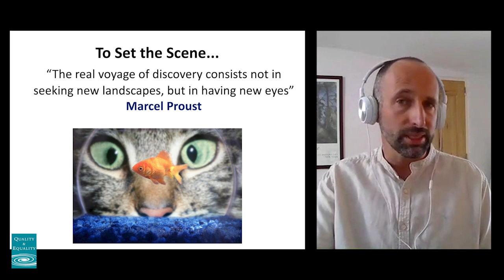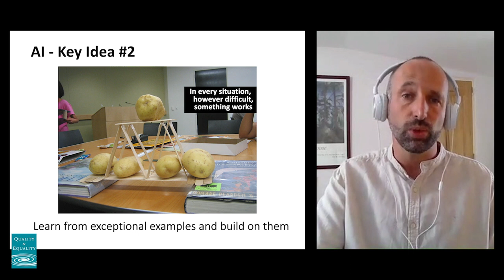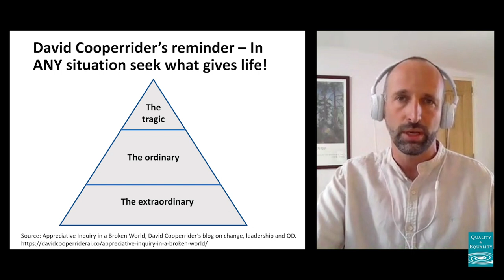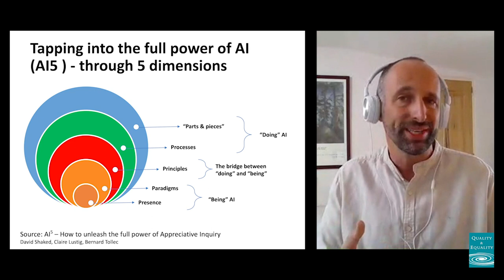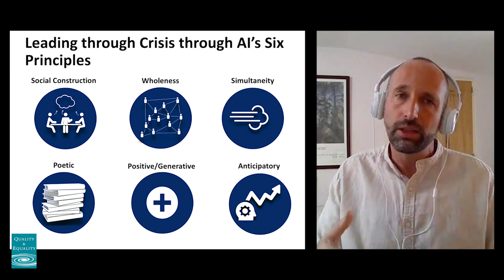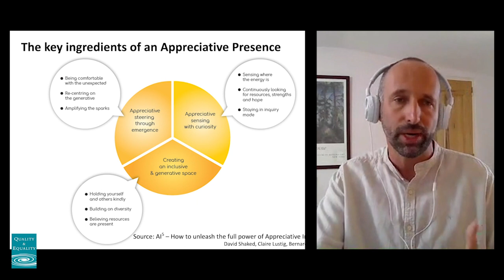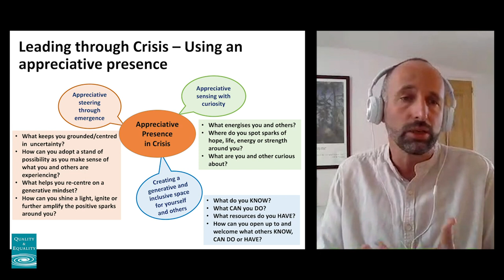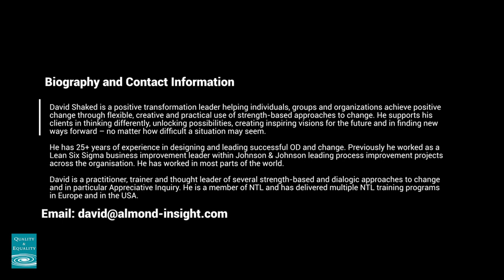Leading through Crisis with Appreciative Inquiry: A Conversation with David Shaked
In this video, David Shaked, a positive transformation leader with 25+ years of experience in designing and leading successful OD and change, shared with us the foundations of Appreciative Inquiry, and how the various uses of this methodology and embodiment can help us lead through crisis. The four questions we asked are:

1. What is Appreciative Inquiry?
2. How can Appreciative Inquiry help in the context of a crisis?
3. How to activate your Appreciative presence?
4. What are some practical steps to take with Appreciative Inquiry?

Articles, Books, and Resources
1. Article: Leading through Crisis with Appreciative Inquiry

2. Books:
a) Strengths-based Lean Six Sigma
b) AI5 - How to unleash the full power of Appreciative Inquiry
c) AI5 - How to unleash the full power of Appreciative Inquiry (French Edition)

3. Workshops: David offers a range of Appreciative Inquiry workshops each year that are open to the public through different organisations.

This 35-minute video serves as a foundational overview of Appreciative Inquiry, with David sharing the evolutions of the theory developed by himself and his colleagues, along with some key insights, questions, and practical ways to use this practice and way of being within crisis. We hope you’ve learned some key practices and will find some opportunities to discuss this topic with a small group of colleagues as a good way to learn and grow.

Biography

David Shaked is a positive transformation leader helping individuals, groups and organizations achieve positive change through flexible, creative and practical use of strength-based approaches to change. He supports his clients in thinking differently, unlocking possibilities, creating inspiring visions for the future and in finding new ways forward – no matter how difficult a situation may seem.

He has 25+ years of experience in designing and leading successful OD and change. Previously he worked as a Lean Six Sigma business improvement leader within Johnson & Johnson leading process improvement projects across the organisation. He has worked in most parts of the world.

David is a practitioner, trainer and thought leader of several strength-based and dialogic approaches to change and in particular Appreciative Inquiry. He is a member of NTL and has delivered multiple NTL training programs in Europe and in the USA.